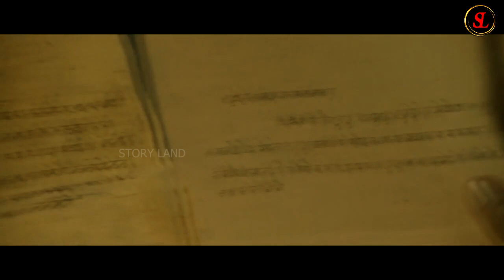1920 Evil Returns | Movie Review Sinhala | Film Explain Sinhala | STORY LAND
1920 Evil Returns (දෙවන චිත්‍රපටය)
(චිත්‍රපට එකිනෙකට සම්බන්ධ නැත)
පෙම්වතියගේ ශරීරය අරක්ගත් භූත ආත්මය

STORY LAND is a movie review channel. English and other language movie story review in Sinhala.